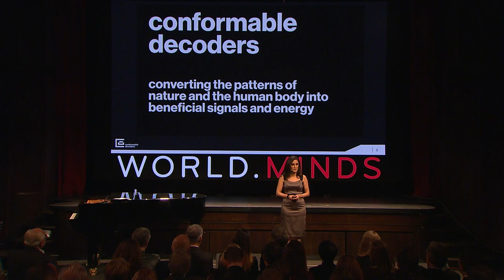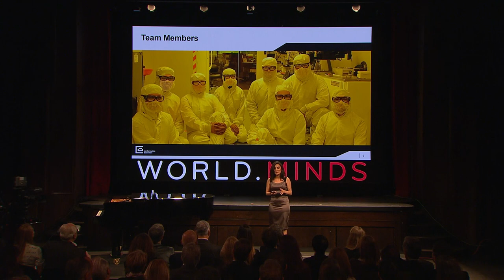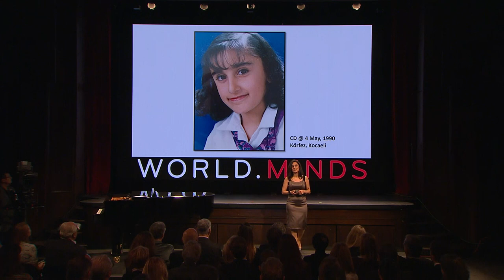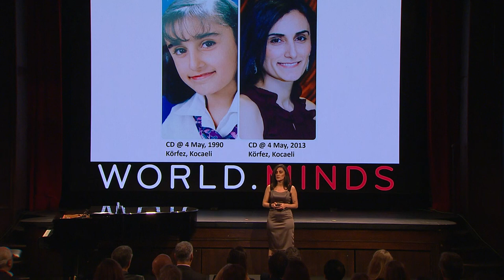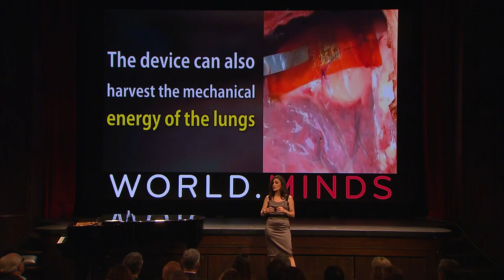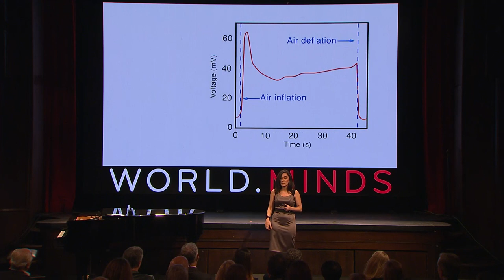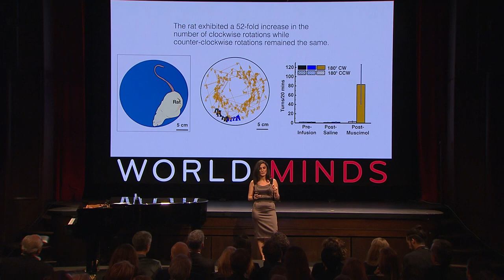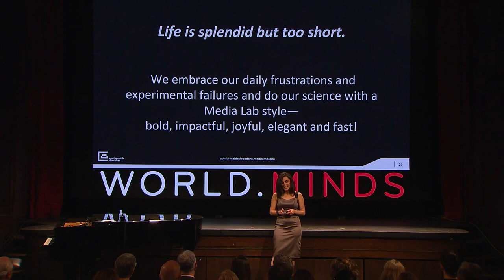Canan Dağdeviren Conformable Decoders 2019 WORLD MINDS Annual Symposium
Canan Dağdeviren's presentation at the WORLD.MINDS Annual Symposium on 12 December 2019 in Zurich, Switzerland.

Filmed and produced by NEP Switzerland.